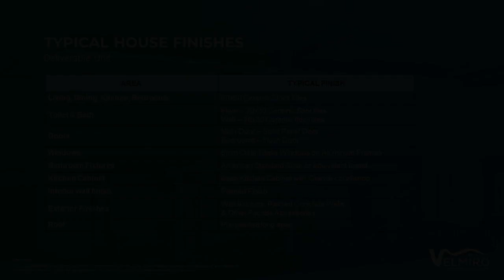4-Bedroom single Attached House and lot for Sale in Consolacion Cebu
4-Bedroom single Attached House and lot for Sale in Consolacion Cebu
House Type: Single Attached House
Number of Bedrooms: 4
Number of Bathrooms: 2
Floor Area in sqm: 79.99 sqm.